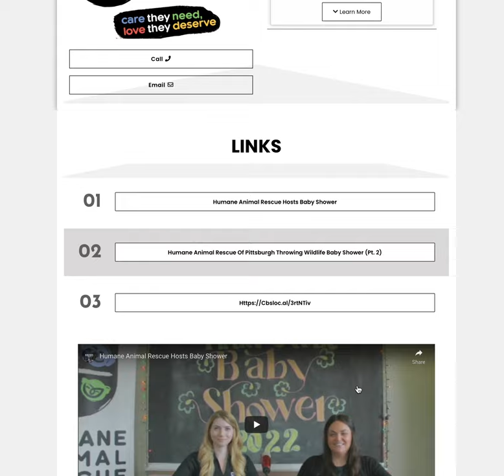Quick Demo of Page of Humane Animal Wildlife Rehab Center